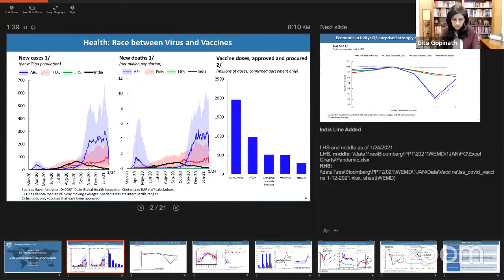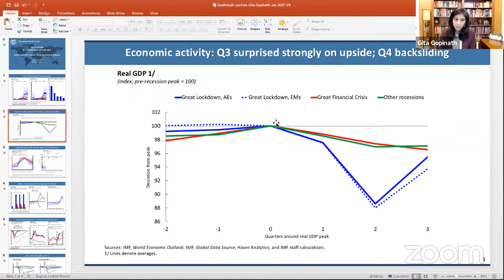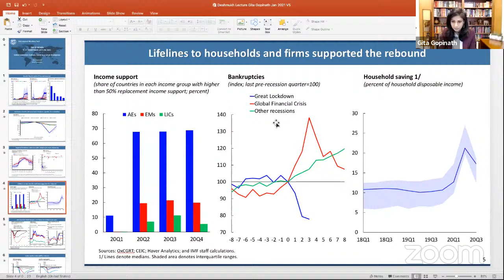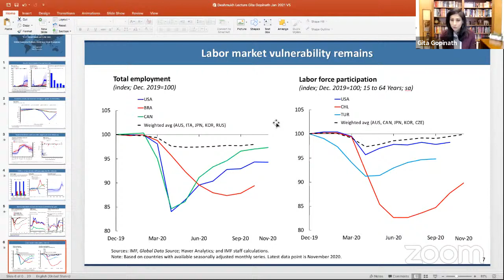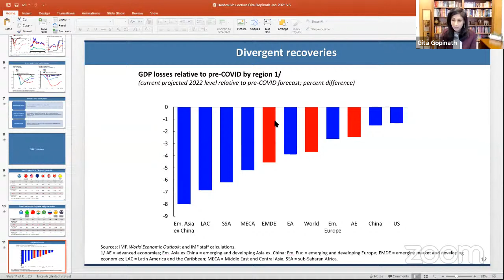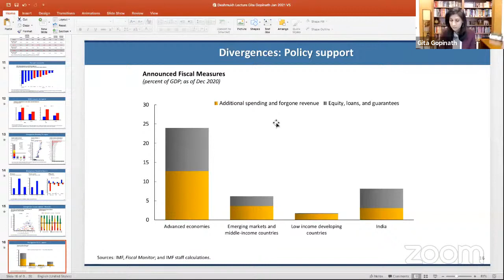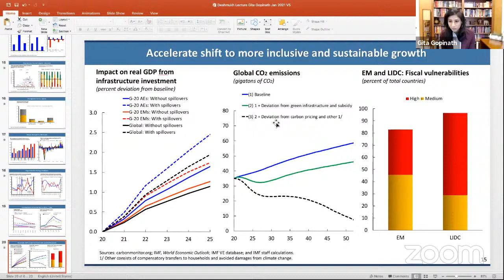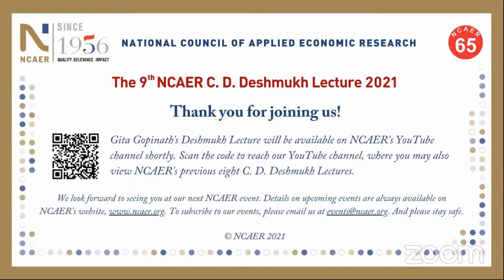The 9th NCAER C. D. Deshmukh Lecture 2021 - Dr Gita Gopinath | 28.1.2021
The 9th NCAER C. D. Deshmukh Lecture 2021 with IMF Chief Economist Gita Gopinath

The Global Economic Outlook 2021: Averting a Great Divergence

Livestream via Zoom, January 28, 2021, 6:30 PM IST

On Thursday, NCAER hosted Dr Gita Gopinath, the IMF’s Chief Economist, as she delivers the C. D. Deshmukh Memorial Lecture at NCAER talking about the global economic outlook for 2021 in a world shaken by the Coronavirus pandemic in 2020 and now slowly recovering. In this difficult time, Gita Gopinath has occupied a central role in communicating her assessment of the global economic outlook and nudging developed and developing countries to participate in the global economy in ways that can accelerate and sustain the recovery. Despite historic economic disruptions in all countries, fiscal support in 2020 diverged dramatically, running at 24% of GDP in advanced economies, 6% in emerging and middle-income countries, and 2% in low-income countries. These gaps will lead to diverging recoveries. Gopinath spoke about this divergence and suggested ways in which countries and the global economy can seek to avert it.